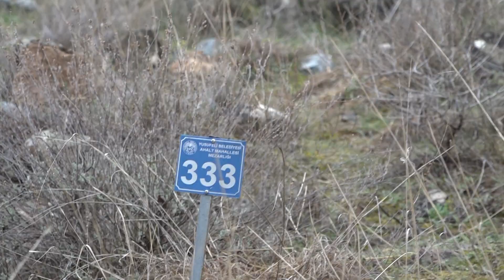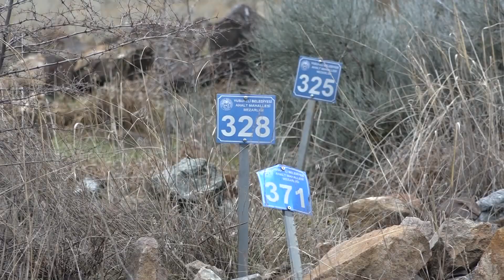Bu Mezarlarda Bir Garip Var NUSRET DURUR